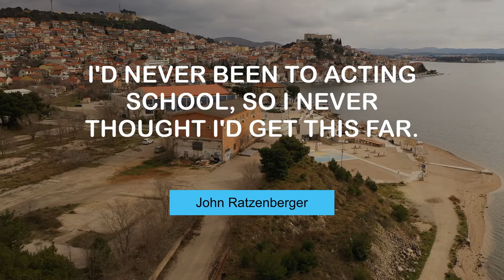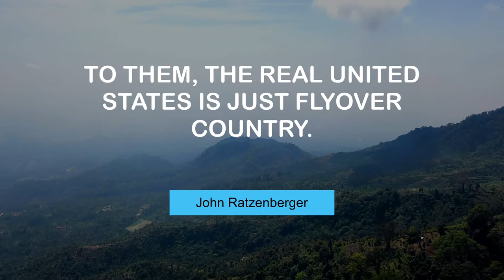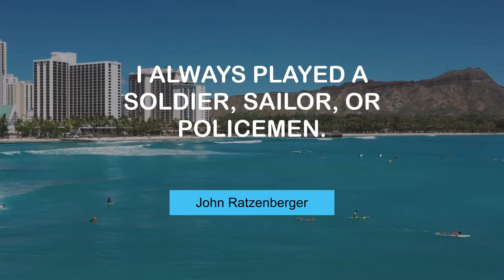Motivating Thoughts of John Ratzenberger | @MyMotivationMantra | Your Motivation Dose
John Ratzenberger's Motivating Quotes | Your Path to Success

00:00 A farce, or slapstick humor, does well universally. - John Ratzenberger
00:25 I'd never been to acting school, so I never thought I'd get this far. - John Ratzenberger
00:43 You've got to write for your audience. - John Ratzenberger
01:01 To them, the real United States is just flyover country. - John Ratzenberger
01:19 I have been raising money for the past 14 years for diabetes research. - John Ratzenberger
01:37 Before 1972, no actors got residuals. They just got paid. No residuals. - John Ratzenberger
01:55 You'll be tested every single day. - John Ratzenberger
02:13 I always played a soldier, sailor, or policemen. - John Ratzenberger